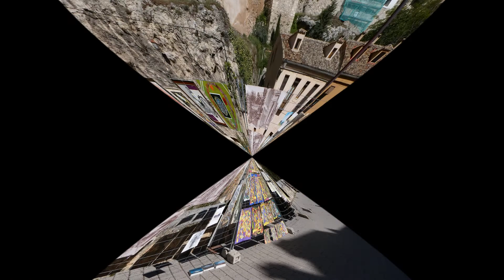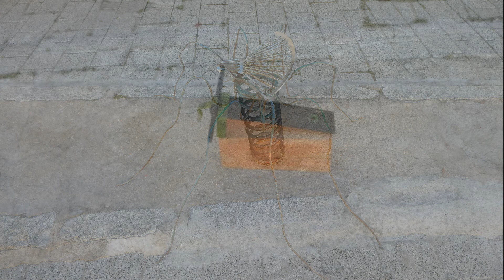PASEO DEL ARTE TERCERA JORNADA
Vídeo y Fotografías de Ángel Aguilar